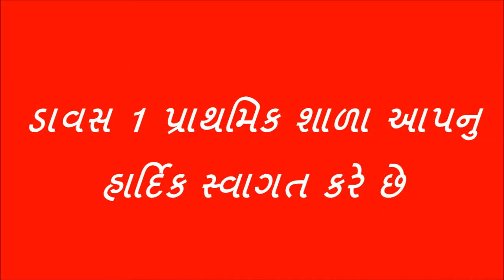એનિમોમીટર | પવનનો વેગમાપક યંત્ર । How to make an Anemometer-gujrati | How an anemometer works |std-6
Hi
i am Narsinhbhai Suthar wel come to  our you tube chennal narsinhbhai suthar

dosto aa video ma anemometer kai rite banavashu teni samaj aapi chhe

dosto aap video ko puro juo ane saro lage to tene like shere ane subscribe jarur karaso ane aapne koi saval hoy to aap mane comment ma pan puchhi sako chho.hu aap ne comment no reply apvani puri koshish karish.

dosto aapne aa chenal par shalakiy tamam pravruti,prayog,classroom activity ne lagata tamam video upalabdh mali raheshe to dosto ava shala ma shixako ane balako ne upayogi video mate amaari chennal ne like shere ane subscribe jarur karaso.